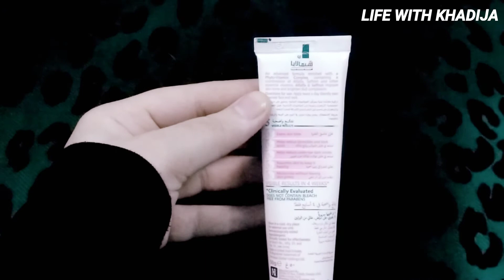Himalaya herbal natural glow fairness cream || Honest review 🤔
Nivea gentle face wash || Honest Review

Meri nanhi pari || Vlog # 3

Dr. Rashel Skin Care Products Review || Dr. Rashel Vitamin C Series

Hawke's Bay Beach Karachi || Vlog # 2

Rivaj uk Aloe Vera Gel || Benefits of Aloe Vera Gel

My First Vlog || Bahria Town Karachi Vlog

Herbal Essence Bio Renew Shampoo Review || Herbal Essence Coconut Milk Shampoo Review

Ponds Face Wash Review || Honest Review